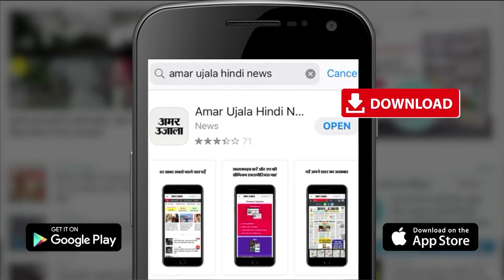Punjab Assembly Elections 2022: आम आदमी पार्टी ने जारी की उम्मीदवारों की पहली सूची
Aam Aadmi Party ने विधानसभा चुनाव के लिए पंजाब के 10 उम्मीदवारों की पहली सूची जारी की है। पहली सूची में पार्टी के नेता प्रतिपक्ष Harpal Singh Cheema सहित सभी 10 मौजूदा विधायकों के नाम शामिल हैं।